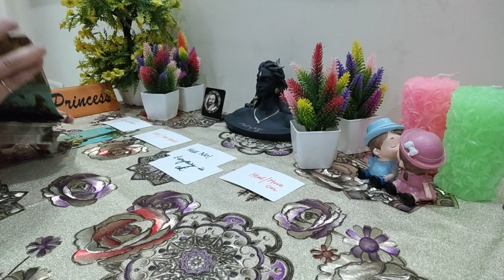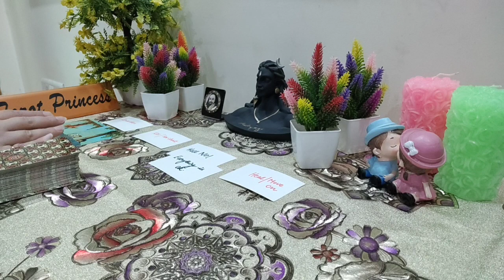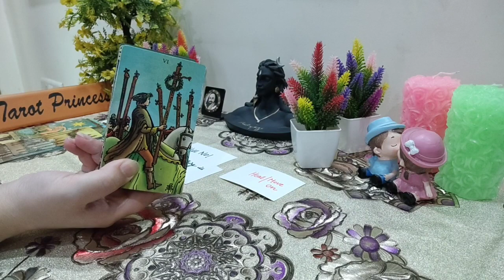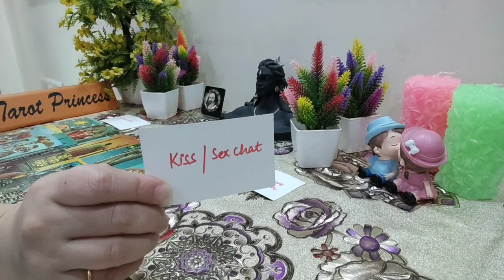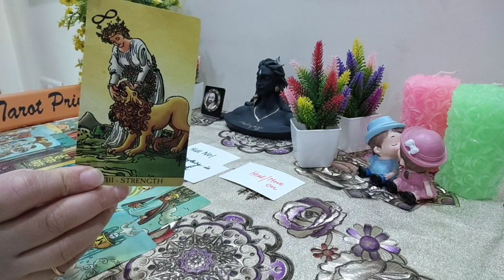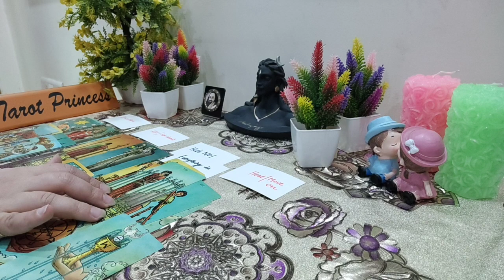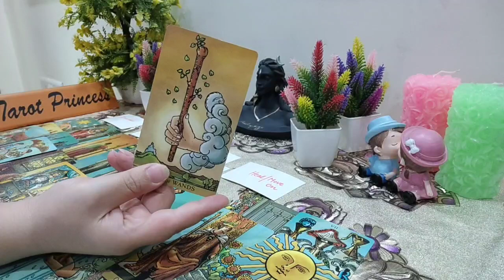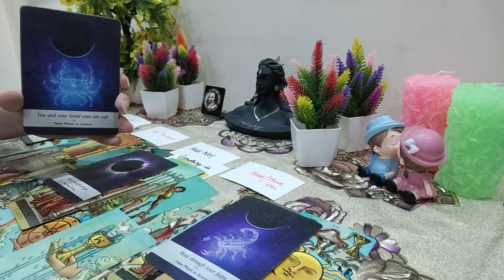"GET READY FOR THIS SHIFT IN YOUR CAREER & 💰~ STOP HOLDING BACK; YOU'LL BE IN A RELATIONSHIP SOON🤩❤"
666 Portal Energies~ Important Messages About Love, Career & Finances For All Zodiac Signs.